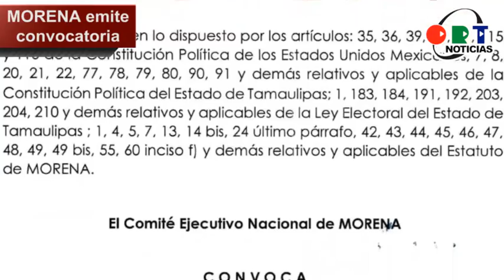Corte informativo en ORT Noticias | 09 de noviembre del 2021